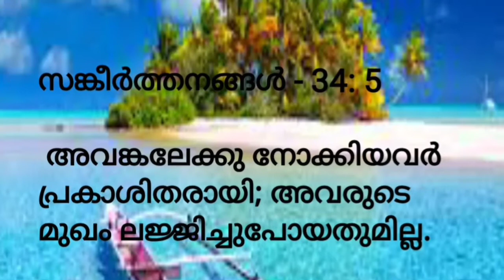Today's promise verse | സങ്കീർത്തനങ്ങൾ - അദ്ധ്യായം 34: 5 | 14.05.2020